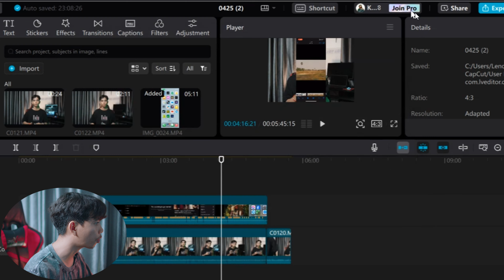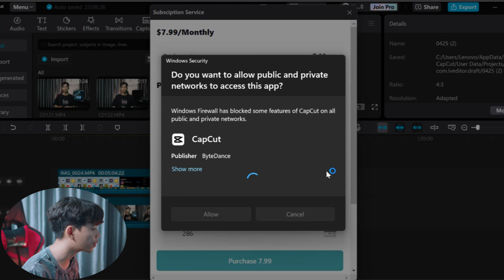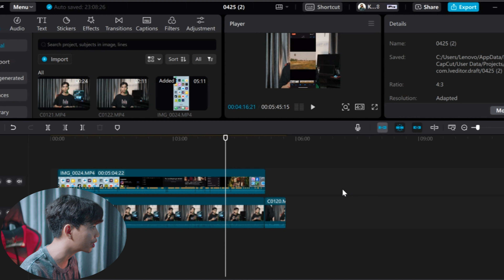របៀបទិញ CapCut Premium | ទទួលបាន 100GB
Wow ទិញវាទៅជា Premium CapCut និង ទទួលបាន
100GB ពីលើបានទំហំធំស្រូលកាត់តណាស់

សួរស្ដីអ្នកគ្រប់គ្នា សូមស្វាគមន៏សម្រាប់ការមកកាន់ គឺមនិត
នៅ យូធុប ឆានែលមួយនេះខ្ញុំនឹងធ្វើ
អំពី ៖ កា Review គ្រប់ប្រភេទ
អគុរណសម្រាប់ការរទស្សនារបស់អ្នកទាំងគ្នា។